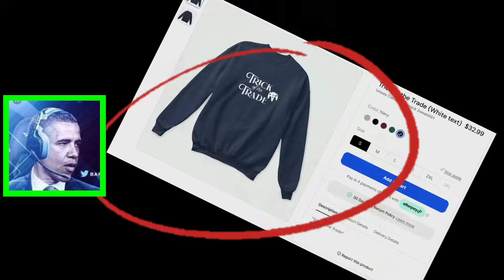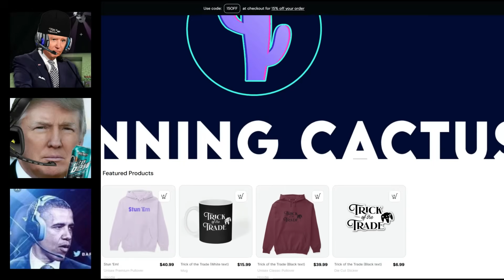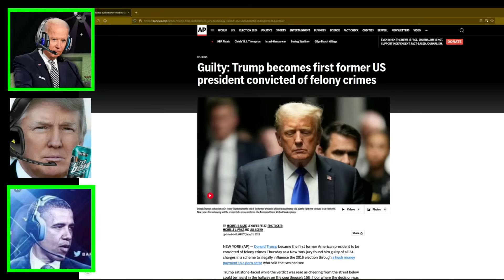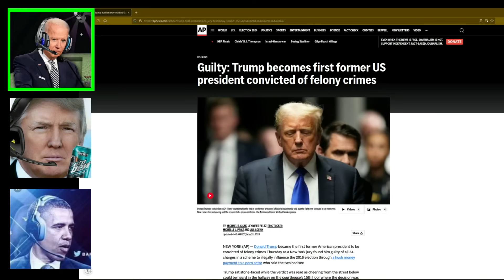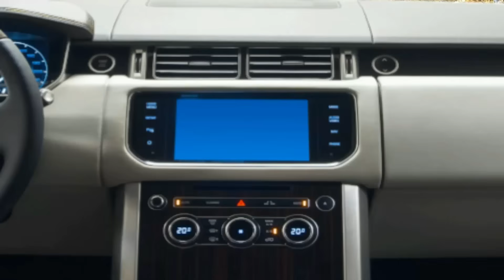AI Presidents Play Super Mario 64 Episodes 6-10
🗣️Compilation of Episodes 6-10 of AI Presidents Play Super Mario 64.

‼️Want to know the best way to replay Super Mario 64? Grab a wireless Retro Fighters Brawler64 controller! Which platform are you playing Super Mario 64 on? Retro Fighters has you covered!

🎮For Nintendo 64

Voice software used is from ElevenLabs.